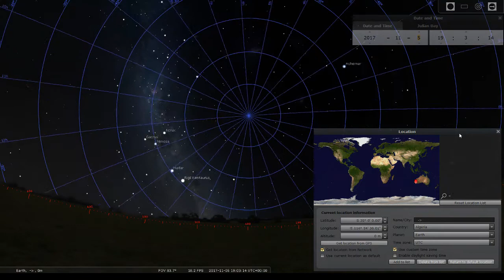How longitude changes the visible sky in the Southern Hemisphere - smoother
I use Stellarium to change our longitude and watch the sky rotate -- which means all viewers in the Southern Hemisphere are seeing the same sky to the South.

I used a Stellarium script to get a smoother motion than my original attempt.